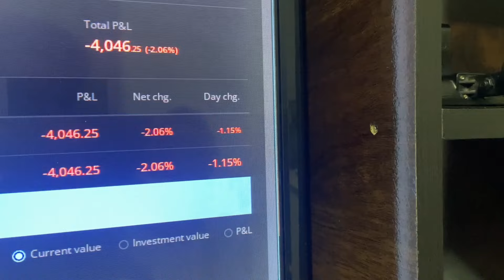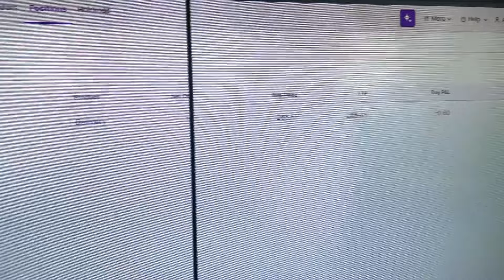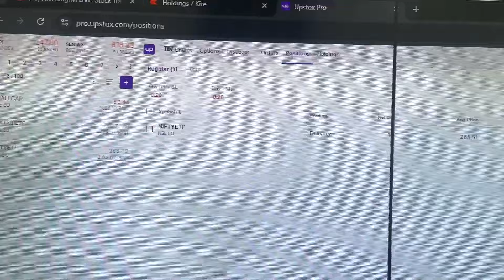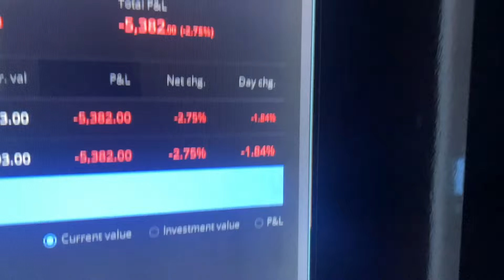बाज़ार धड़ाम 🫤 Loss गया ⚠️ गिरावट में उठाया ETF ‼️ Ankur Upadhyay Vlogs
Daily blogs
Daily blogs video
Vlogs
Daily Vlogging
Daily Blogging
Bloggers
Ankur Upadhyay Blogging
Daily Life Vlogs
Ankur Upadhyay daily life vlogs
Ankur Upadhyay
Ankur Upadhyay vlogs
Ankur Upadhyay lifestyle
Ankur Upadhyay home

Jai Hind  🫡
Jai Bharat 🇮🇳